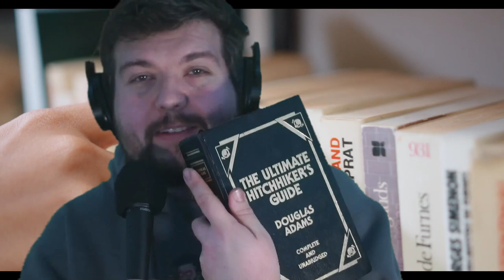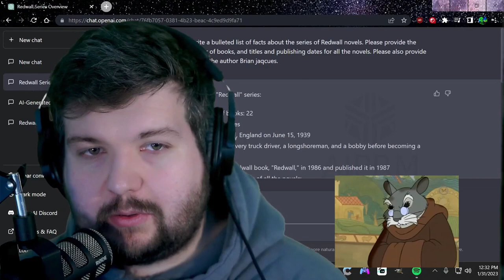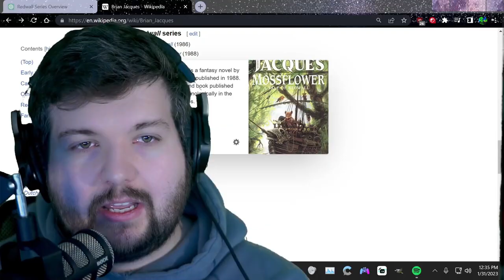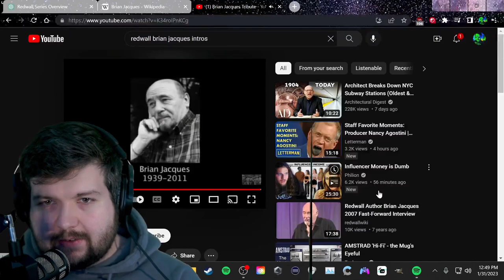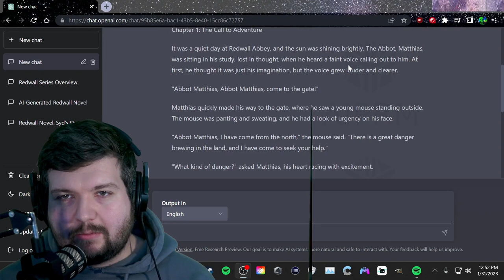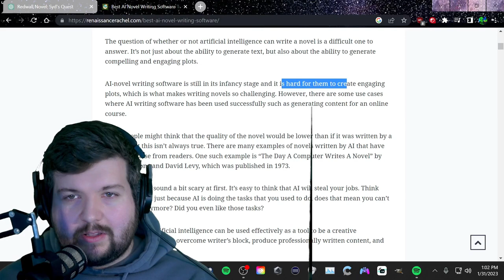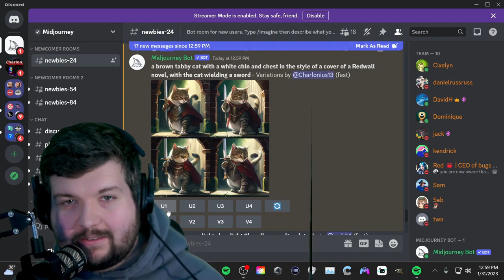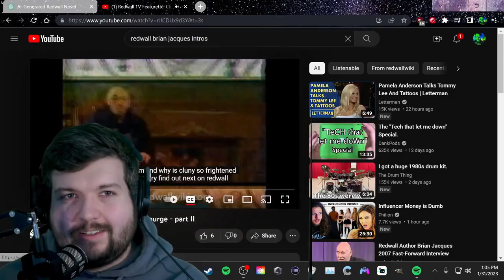Writing a book with AI; How AI can revive my favorite old book series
In this video, Charlie Hickmott presents a unique experiment where he uses ChatGPT to write a new novel in the beloved Redwall series. The novel is about a cat and Charlie wants to see if the language model can capture the spirit and style of the original author, Brian Jacques.

The video has a relaxed and informal tone, as Charlie chats with the audience about his process and the challenges he faced while using ChatGPT. He shares his screen as he trains the model and generates new passages, showing how the model adapts to his prompts and incorporates elements of the Redwall universe.

As he writes, Charlie shares some of his favorite moments from the Redwall books and talks about what made Brian Jacques' writing so special. He also shares some of the difficulties he faced while using ChatGPT, including dealing with repetitions and awkward phrasing, and how he worked to overcome these challenges.

Overall, the video is a fun and engaging look at the intersection of technology and creative writing, as Charlie demonstrates how ChatGPT can be used to bring a new twist to a classic series. Whether you're a fan of Redwall or just interested in the creative possibilities of AI, this video is sure to be a hit!